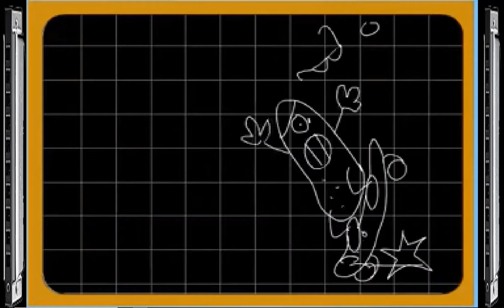ShittyHarmonica - The Amazing Patate Show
Salut je joue de l'harmonica sur :
The Amazing Patate Show
Laisse un like et laisse en commentaire des idées de musique